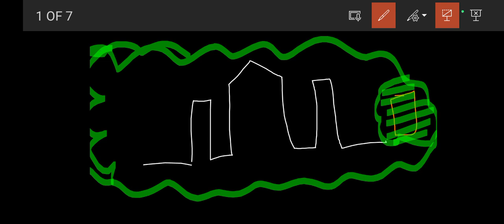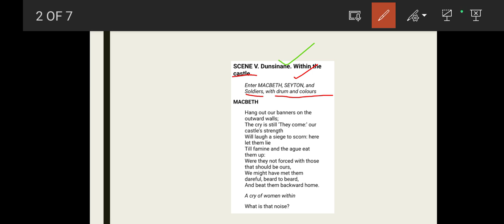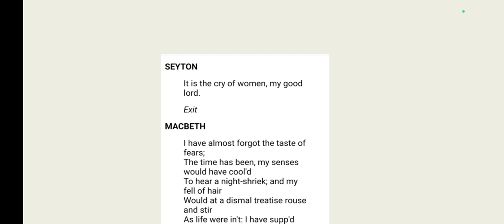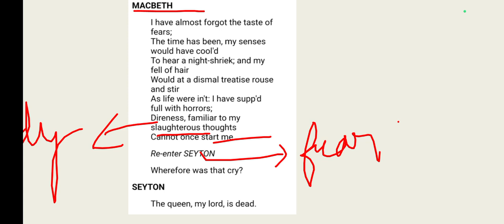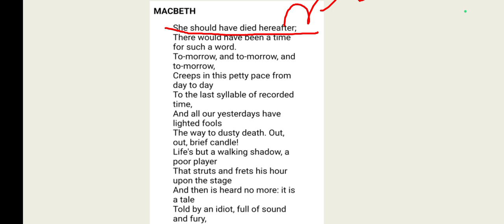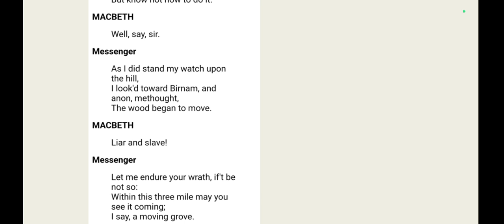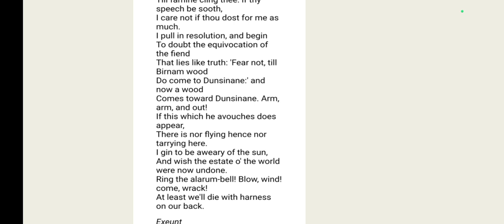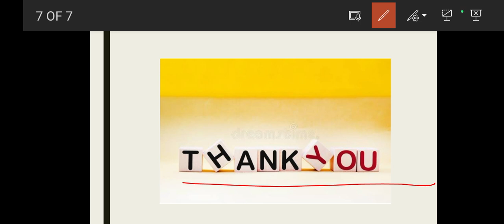ISC Class XII Macbeth Act 5 Scene 5.